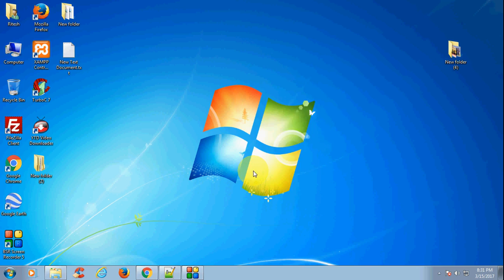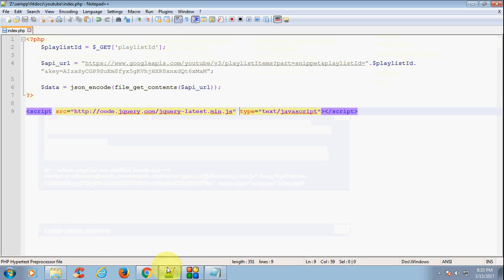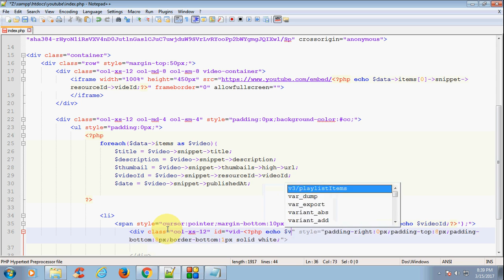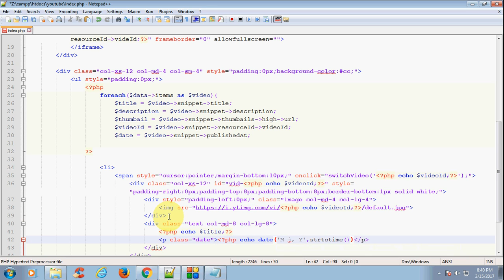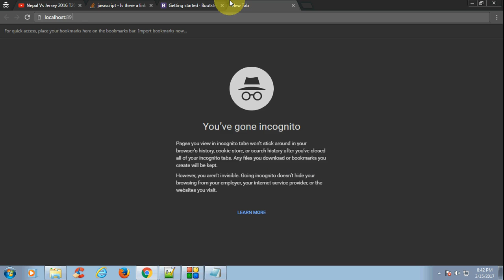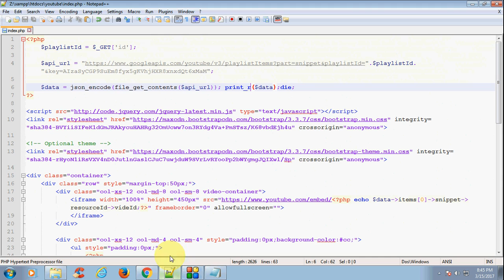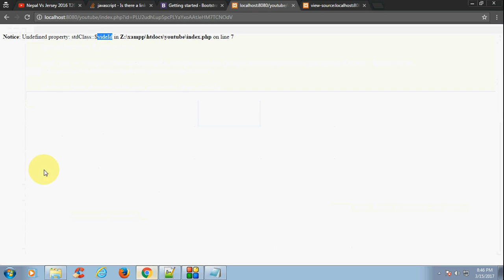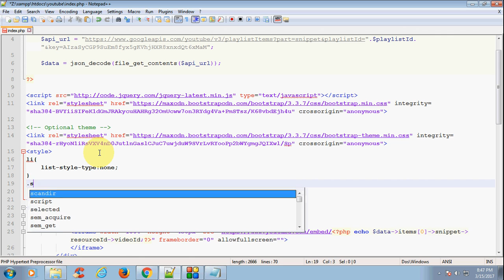Youtube Playlist API: Get Complete Playlist with PHP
Use Youtube API to fetch all videos along with video details with PHP
For fetching list of playlists within a channel, follow this video: